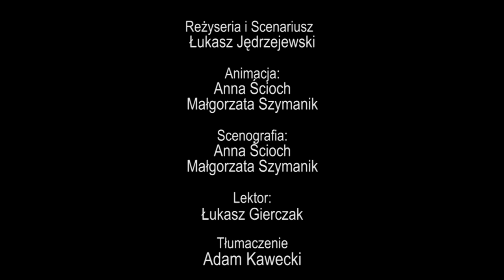Mezos Lithos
Lubelszczyzna 12 tyś lat.p.n.e.  Ziemomir aby przeżyć,  musi nie tylko polować na dzikie zwierzęta ale również przezwyciężyć Krzyżorusinów i ich wodza Kryspina I, którzy nieproszeni wprowadzili się na słowiańskie tereny.